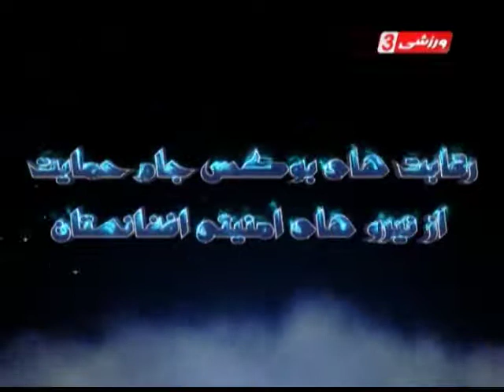REPEAT BOX POLICE 1395 12 11